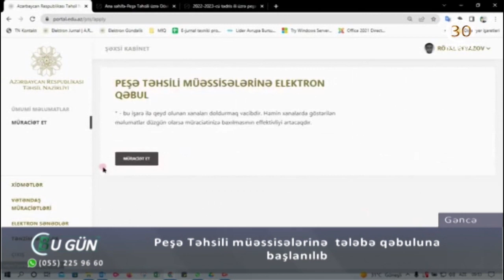Peşə Təhsili müəssisələrinə tələbə qəbuluna başlanılıb